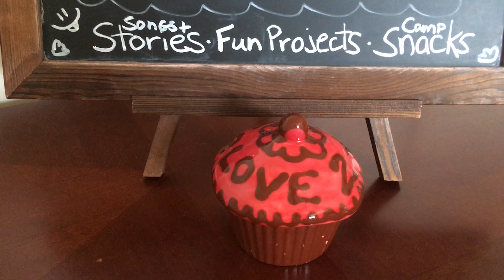Mystery Snack #3 (the answer)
Here is the answer for our Mystery Snack Challenge on The Daycamp Show. :)